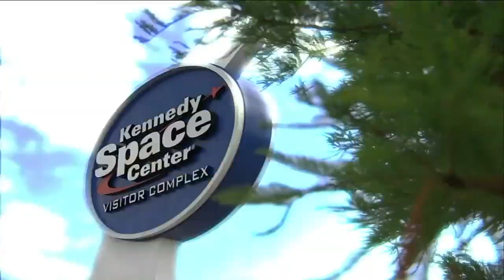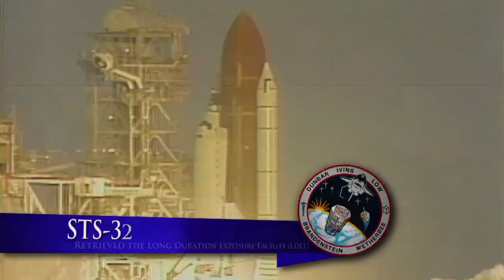Three New U.S. Astronauts Inducted into Famed Hall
Curt Brown, Eileen Collins and Bonnie Dunbar, Ph.D., joined an elite group of American space heroes with their induction into the U.S. Astronaut Hall of Fame on Saturday, April 20, 2013, during a ceremony at Kennedy Space Center Visitor Complex. Brown flew on six missions and was commander of Discovery when Senator John Glenn returned to space on STS-95; Collins flew four missions beginning with Discovery as the first female space shuttle pilot on STS-63, this was also the first flight of a new joint Russian-American Space Program, and continued to make history on STS-93 as the first female space shuttle commander; and Dunbar, a veteran of five flights, served as a mission specialist on Atlantis for STS-71, the first space shuttle mission to dock with the Russian space station Mir.

The 2013 inductees were selected by a committee of current Hall of Fame astronauts, former NASA officials, flight directors, historians and journalists.